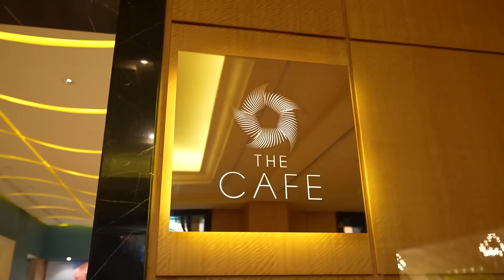MAKAN DI HOTEL BINTANG 5, ALL YOU CAN EAT RP 300 RIBU!! FT. JESSICA JANE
Di video kali ini, aku dan Jessica Jane mau coba makan pagi di THE CAFE Hotel Mulia, Jakarta!! Aku dapet rekomendasi dari temen aku, dan aku mau cobain sama Jessica Jane biar makin enak dan happy hueheheh!! Selamat menonton! Semoga bermanfaat dan menghibur yah! Mantappu jiwa!!

MANTAPPU JIWA!!~